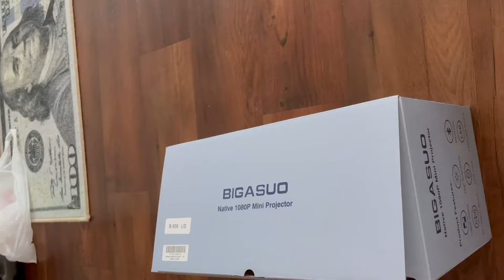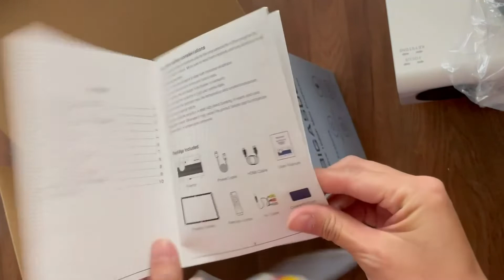BIGASUO Outdoor Movie Projector Bluetooth 5.0 Review | BIGASUO Native 1080P Projector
BIGASUO HD 9000L Bluetooth Projector Built in DVD Player, Mini Projector 1080P and 250”Supported with Tripod/ Carry Bag, Projector Compatible w/ TV Stick, PS5, Laptop, Portable Outdoor Movie Projector

BIGASUO HD 9000L Bluetooth Projector Built in DVD Player Review

Introduction

As someone who loves watching movies with my family, the past year has been challenging without being able to go to the movie theater due to the ongoing pandemic. That's why I decided to create a mini movie theater at home, and the BIGASUO HD 9000L Bluetooth Projector Built in DVD Player has been an absolute game-changer for us.

Things to Consider Before Buying a Projector

Before investing in a projector, there are a few key factors to consider. Firstly, you need to understand the problems that a projector solves. A projector allows you to enjoy a large screen movie experience in the comfort